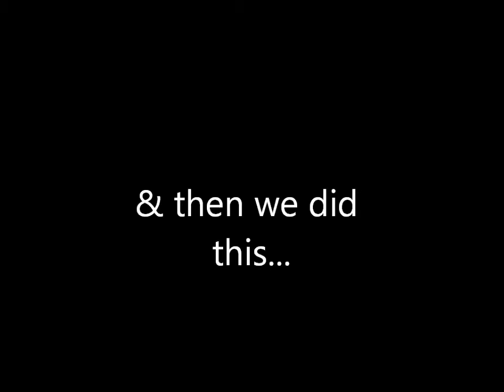College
A few days in my life now, haha, enjoy!